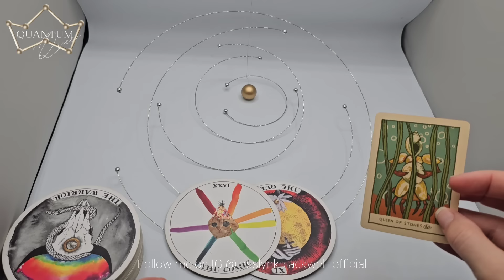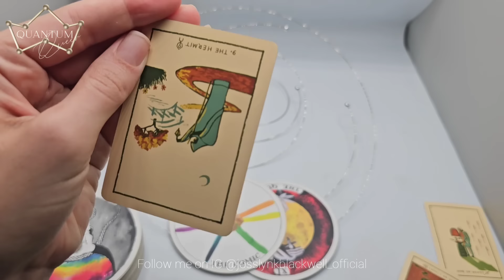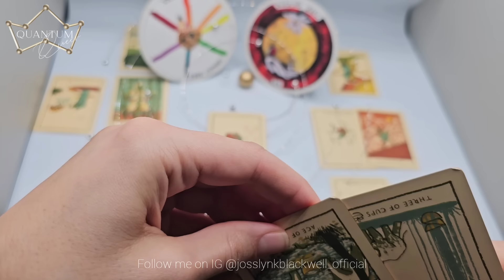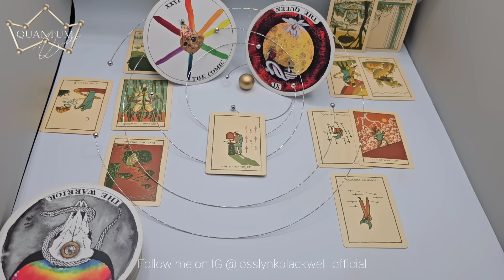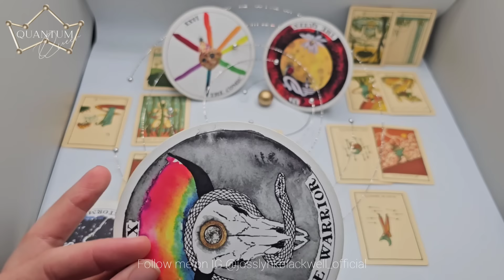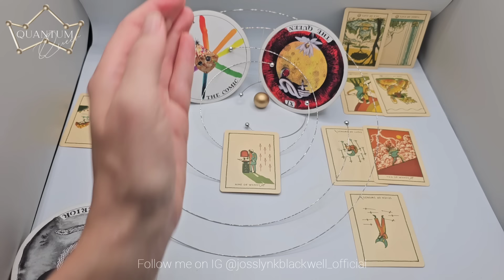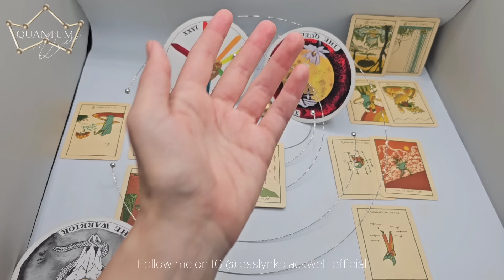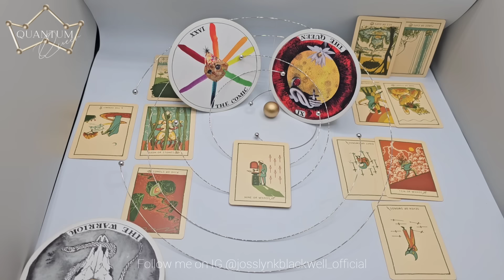Capricorn - They thought they were going to get away with this, like stealing candy from a baby - QT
Capricorn Sun, Moon or Rising...

Cards Used:
- Insight Tarot

Cards Recommended:
TAROT